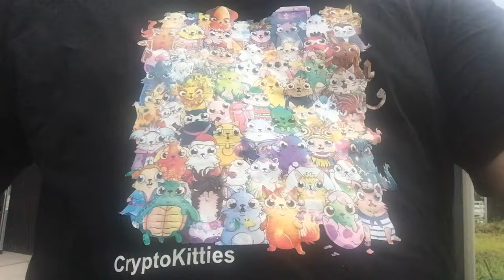Sahdu on Bitcoin Global Reserve Fund for launching socapism driven by OBAI.. buy bitcoin!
The Mayan Zodiac Prophecy is unfolding.  UnDoaDu sits on the chain of blocks on his back OBAI stares out from its vault. Around his head is Open Startup Innovation Framework built on the blocks. You know it as Ethereum.

"Un" - bitcoin; "Dao" - DANOs on the blockchain; "Du" - OBAI - AI-driven to enlightenment via Proof of Benefit. !t obeys YOU!